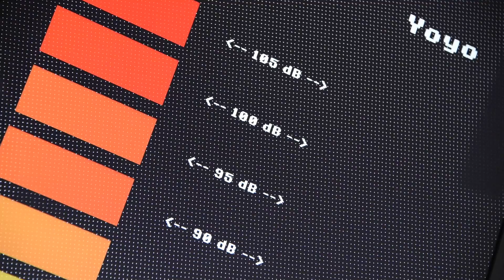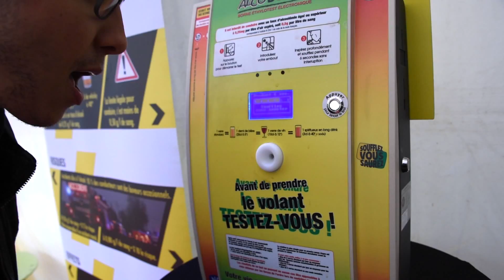L'autre festival #2 : la prévention, ça passe mieux en rigolant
Deuxième épisode de notre série vidéo consacrée aux à-côtés du festival. Ce jeudi, nous sommes allés tester les stands de prévention installés place Séraucourt et face au Carré d'Auron.